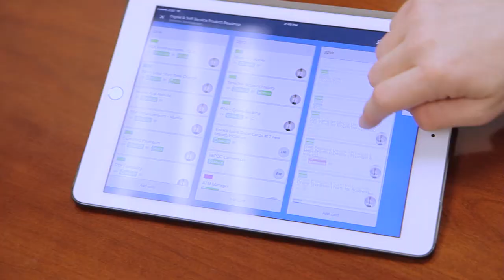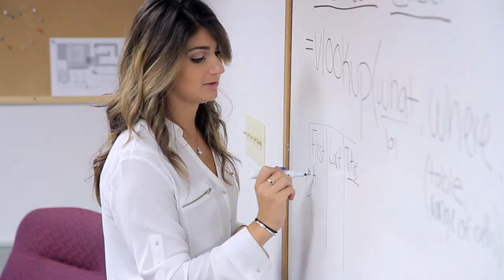NBT Bank Management Development Program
The goal of NBT Bancorp’s Management Development Program is to provide participants with a broad knowledge of the business of banking and develop future leaders in our company. The program is designed to fast track high-potential talent while providing the opportunity for professional growth and career development.